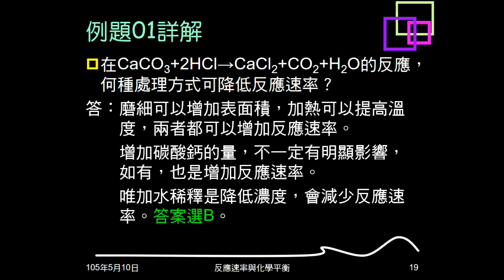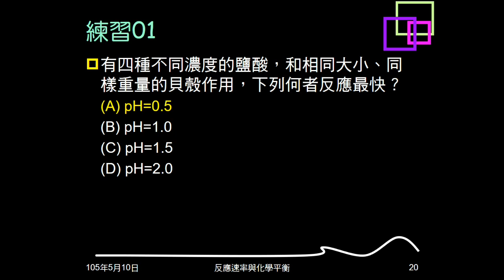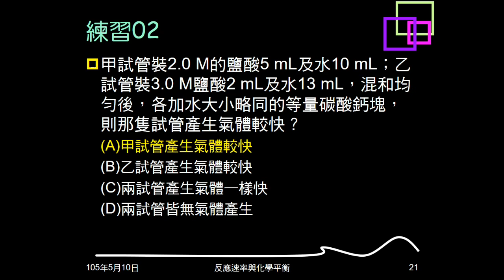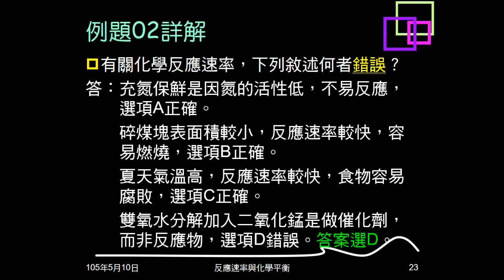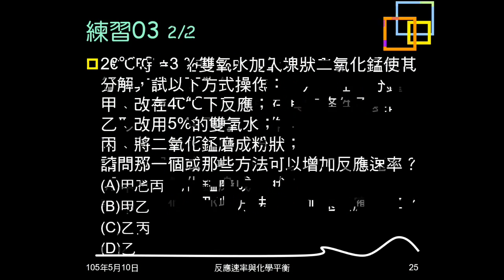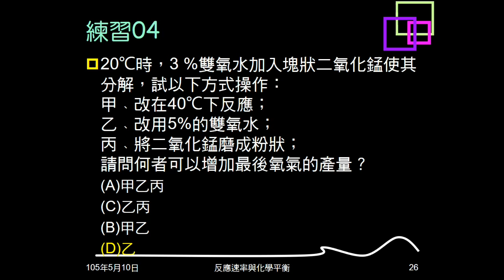104學年複習反應速率04：例題01、02；練習01～04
例題01問如何降低碳酸鈣加酸的反應速率。練習01問不同pH值鹽酸，何者與貝殼的反應最快。練習02有甲乙兩試管鹽酸加水稀釋後，問何者和碳酸鈣反應較快。例題02問關於反應速率的敘述，何者錯誤。練習03問改變溫度、改變濃度、磨細二氧化錳，問何者可增加雙氧水分解速率。練習04同練習03，但問何者可以增加氧的產量。